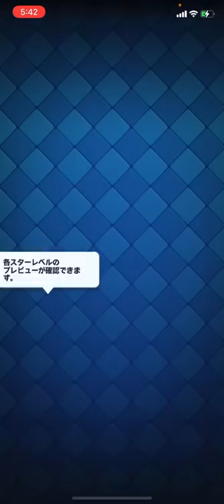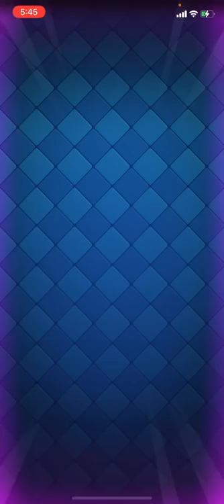【クラロワ】完全にやらかしました 10日目 【負けたらアカウント削除2022】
初めてプレミア公開してみた。